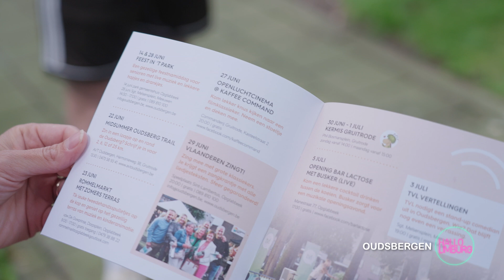FEEST ONDER DE BOMEN 2024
Tijdens het laatste weekend van mei vierden we Feest onder de Bomen in Oudsbergen.